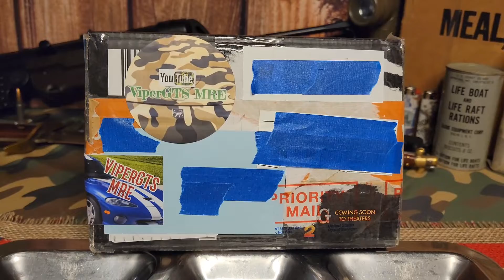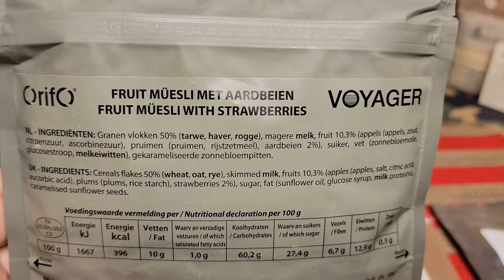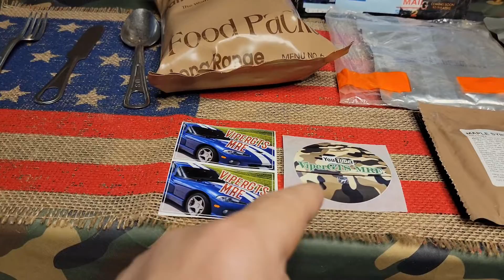A sweet UNBOXING of ration goodness mailed in by ViperGTS MRE!!